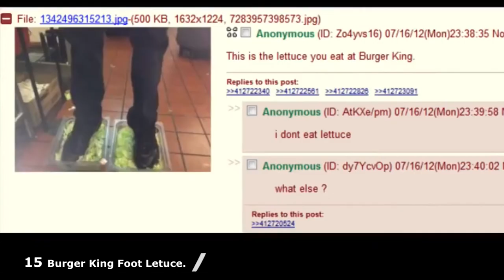Super Underwhelming Shitpost Bros. Ultimate